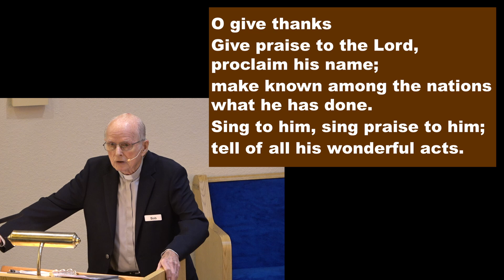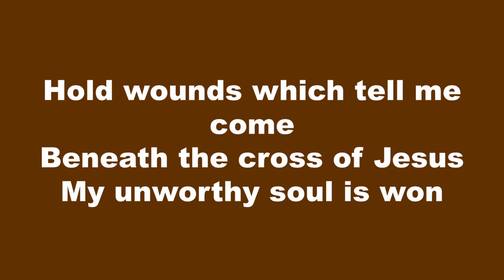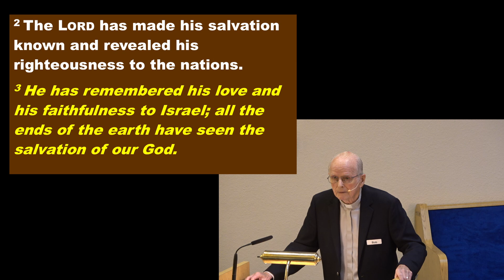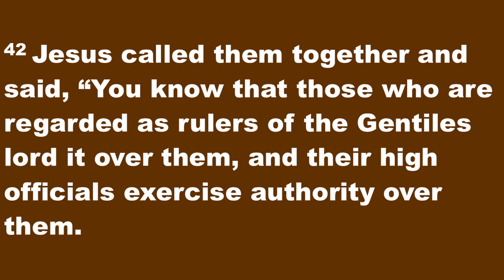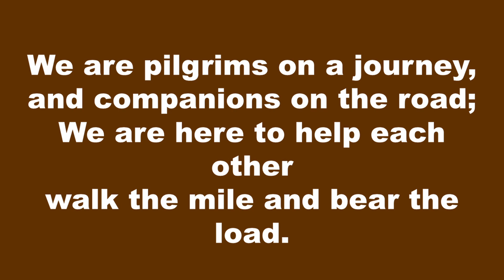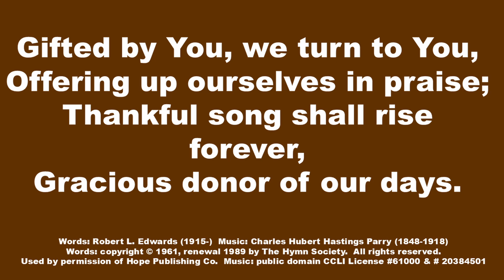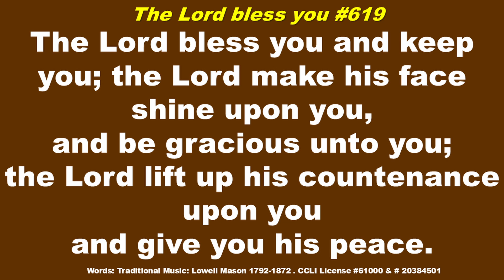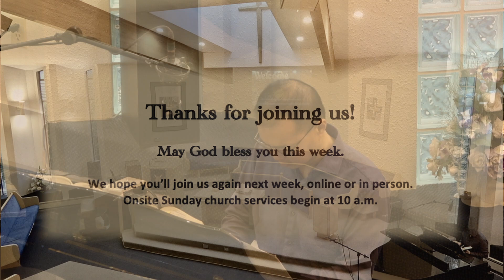HPC 2024 10 20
Recorded Worship Service, October 20, 2024.
Haney Presbyterian Church, Maple Ridge, BC, Canada.
Music used under CCLI License #61000 & CCLI Streaming License #20384501